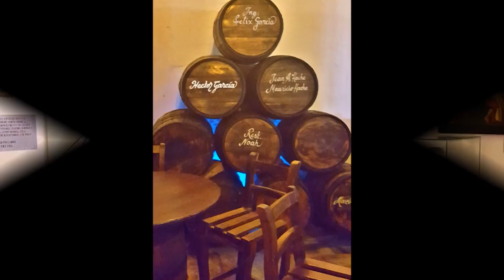Dominicaanse Republiek v1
holiday movie